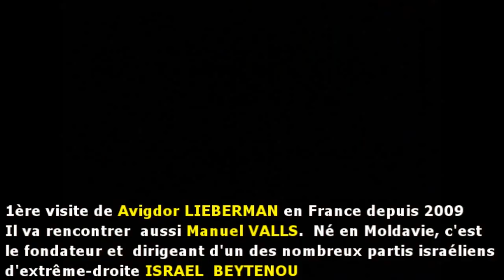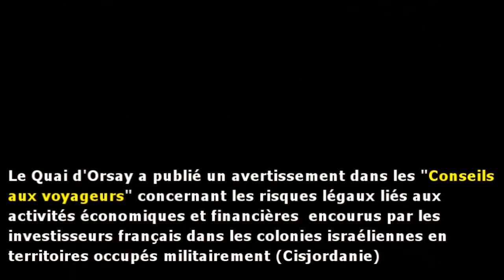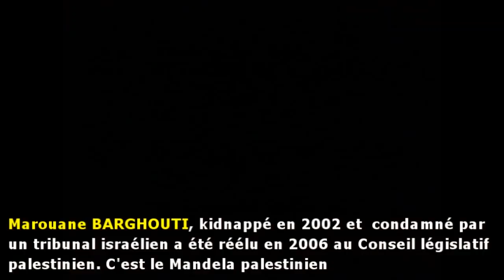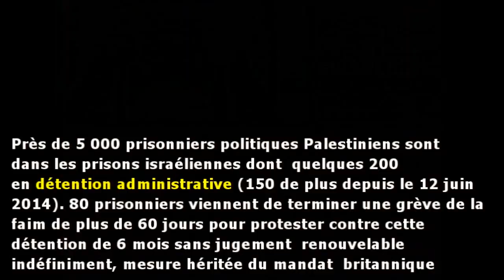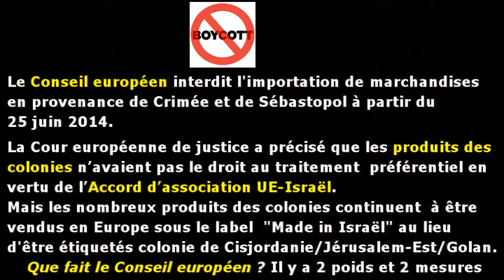Juin 2014, briser le silence sur la Palestine occupée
Déclaration du Collectif Palestine 34 le 26 juin 2014 sur les opérations israéliennes en Cisjordanie et à Gaza pour couler l'unité des mouvements de libération palestiniens. Film réalisé par Serge Tostain de l'Association France Palestine Solidarité (AFPS 34). Juin 2014